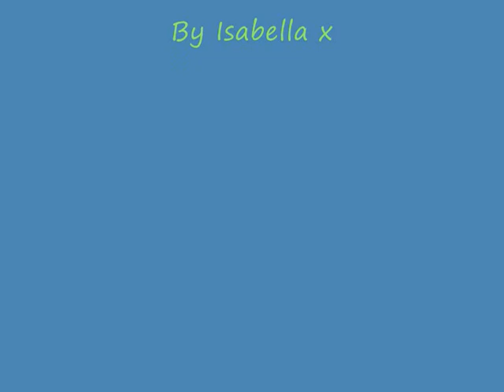Tom My Favourite Pony x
Hey this video is about Tom my fav pony x Enjoy ! x